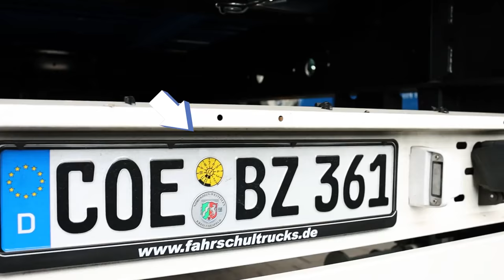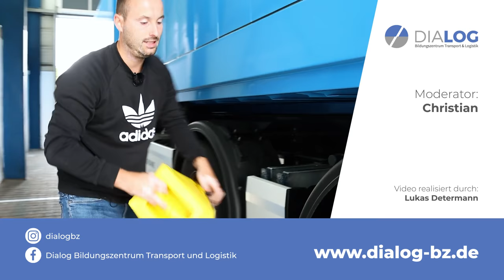Ordnungsgemäßes ANKUPPELN eines Tandemanhängers | Prüfungsvorbereitung C/CE | DIALOG BZ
Wir erklären dir anschaulich, WIE du den Tandemanhänger ordnungsgemäß ANKUPPELST.

Ein Bestandteil der praktischen Führerscheinprüfung ist das Trennen und Verbinden des Anhängers - heute zeigen wir unseren Tandemanhänger.

In diesen Video zeigen wir dir, welche Schritte du nacheinander erledigen solltest, um Gefahren durch nicht ordnungsgemäßes ankuppeln zu vermeiden.

1. Sichtprüfung von Anhängerkupplung und Kabelanschlüssen
2. Öffnen der Anhängerkupplung und prüfen des roten Stiftes
3. Zugöse und Zuggabel, Kabel und Schläuche (Stromkabel, ABS-Kabel, Schlauchverbindung) kontrollieren
4. Sichtprüfung des Anhängers (Befestigung der Wechselbrücke, Reifen, Plane)
5. Sicherung des Anhängers gegen Wegrollen durch betätigen der Feststellbremse (Sollte betätigt sein!)
6. Unterlegkeile unter den Reifen kontrollieren
7. SP und TÜV überprüfen
8. Ladungssicherung kontrollieren
9. Etwas zurückfahren (Fahrlehrer als Sicherungsposten benennen!)
10. Prüfen, ob die Anhängerkupplung wieder geschlossen ist und prüfen des roten Stiftes
11. Anschlüsse des Anhängers am Fahrzeug anschließen (Schlauchverbindung, Stromkabel, ABS-Kabel)
12. Beleuchtung überprüfen (Funktion, Verschmutzung, Schäden)
13. Unterlegkeile ordnungsgemäß verstauen
14. Feststellbremse des Anhängers überprüfen (leicht dagegen anfahren), danach Feststellbremse lösen
15. Prüfen der Betriebsbremse des Anhängers

Wir schulen auf unserem MAN TGX.18 360.

Dialog Bildungszentrum
Transport und Logistik GmbH & Co. KG
Otto-Hahn-Straße 27
48301 Nottuln